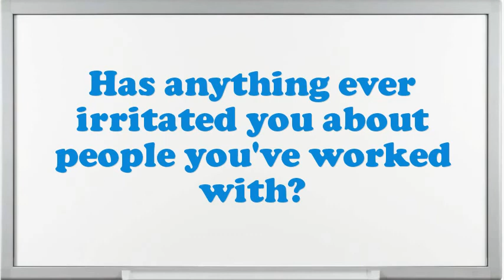Physical Therapy Aide Interview Questions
Interview Questions for Physical Therapy Aide.Tell me about how you worked effectively under pressure.What was the most complex assignment you have had?What achievements have you gained working as an expertise Physical Therapy Aide?How many projects simultaneously you have worked as an Physical Therapy Aide?How do you decide what gets top priority when scheduling your time?